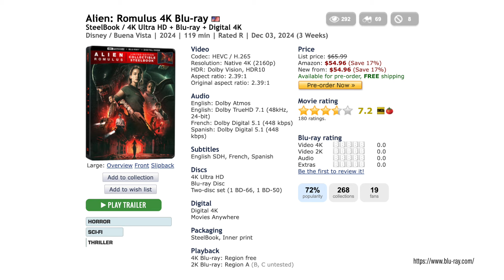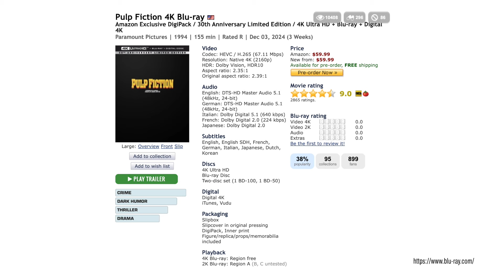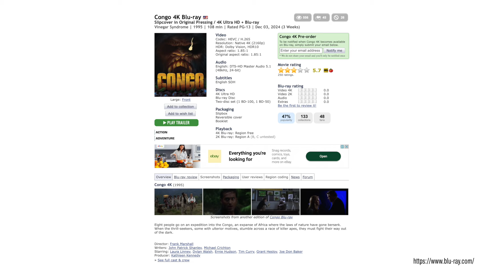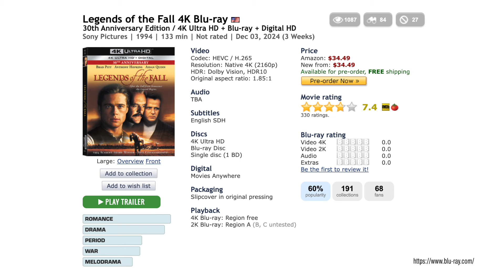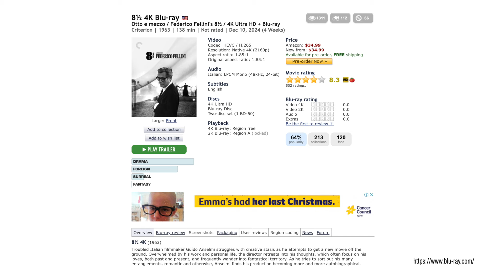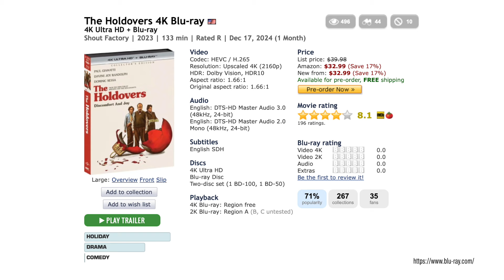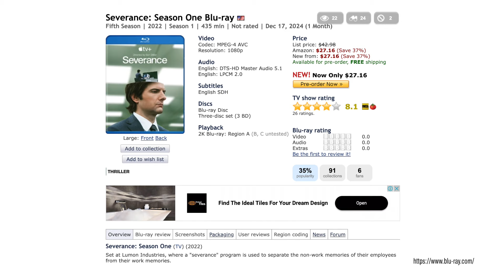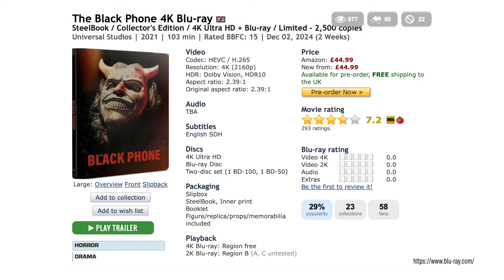MUST-HAVE 4K UHD/ BLU-RAY Titles Coming in December!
Physical Media List of The Must-Have Blu-Ray & 4K UHD Titles In December!

My Home Theatre Setup